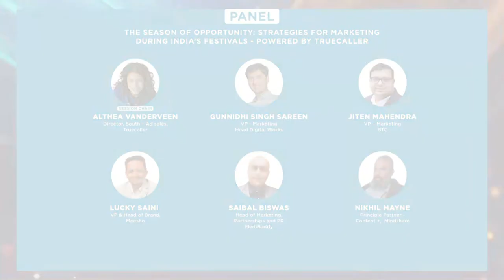The Season Of Opportunity: Strategies For Marketing During India’s Festivals - Powered By Truecaller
The start of the festive season signals the time when  consumers are ready to loosen their purse strings. This presents an opportunity to brands to catch the conumsers’ eyeballs.  After the lull due to pandemic in the last few years, expectations are high that this year will be a bountiful year. Taking this discussion forward is the  panel discussion that delves into the topic, ‘The Season of Opportunity: Strategies for Marketing during India's Festivals’.

The Session Chair for this discussion is: ALTHEA VANDERVEEN, Director, South – Ad sales, Truecaller and the panellists are:
GUNNIDHI SINGH SAREEN, VP - Marketing, Head Digital Works
JITEN MAHENDRA, VP – Marketing, BTC (Byju’s Tuition Center)
SAIBAL BISWAS, Head of Marketing, Partnerships and PR MediBuddy
 NIKHIL MAYNE, Principle Partner - Content +,  Mindshare